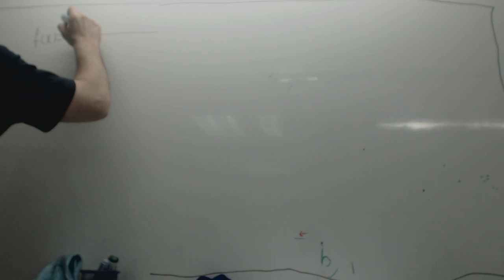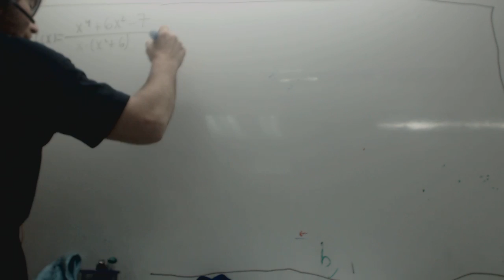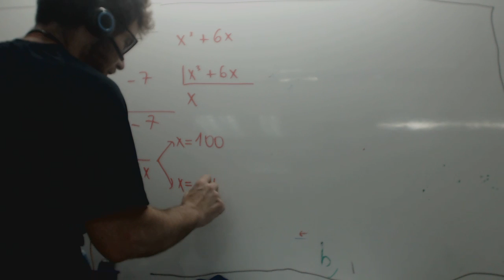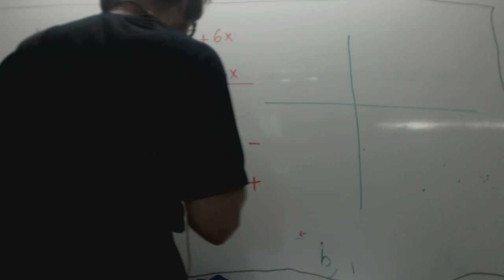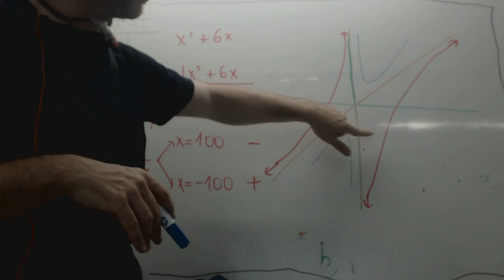Asíntota oblicua con grados 4 y 3 Matematicas 1 Bachillerato Academia Usero Estepona